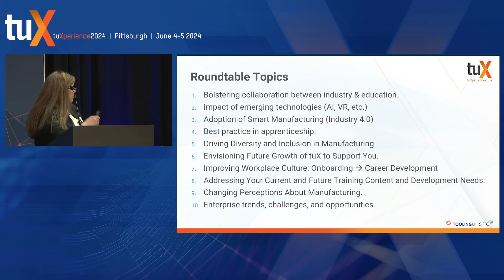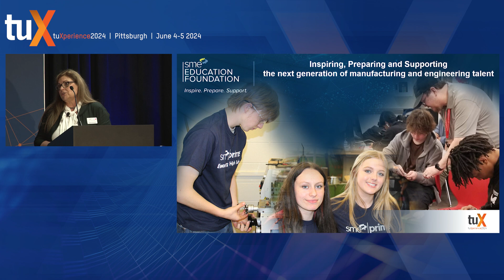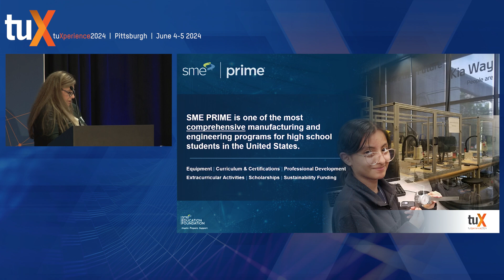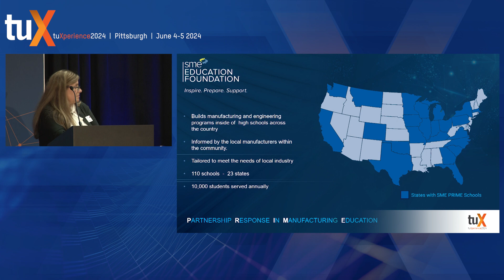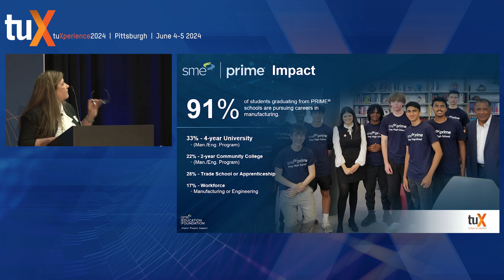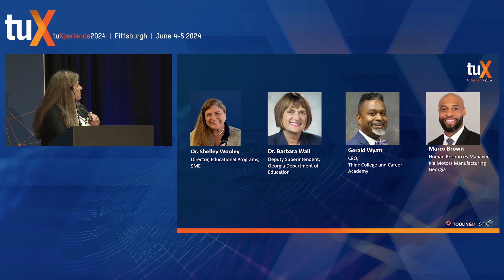Building Bridges: Partnerships Between Industry and Education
watch Shelley Wooley, Director, Educational Program from SME, on-demand as she leads a panel discussion on fostering collaboration to align educational programs with the evolving needs of the manufacturing industry. Explore successful partnerships and their profound impact on workforce development.